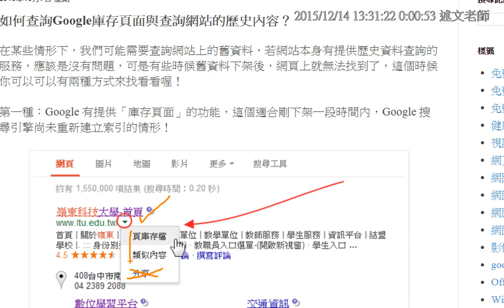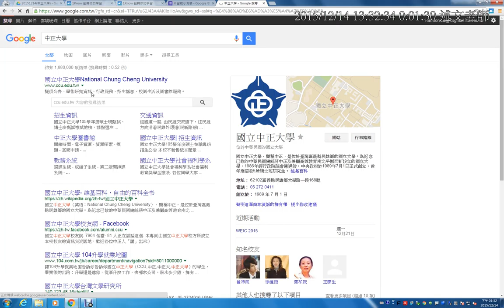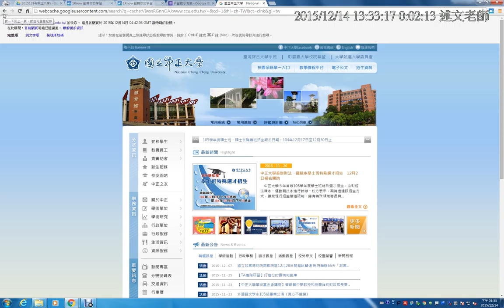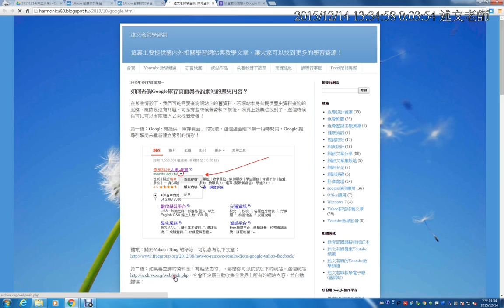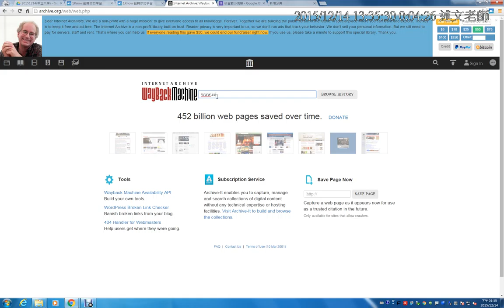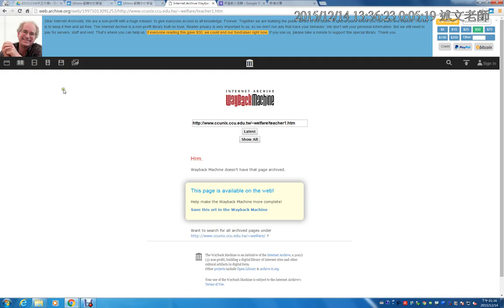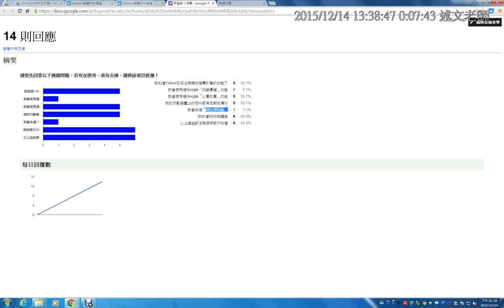02：網站博物館如何查詢Google庫存頁面與查詢網站的歷史內容？